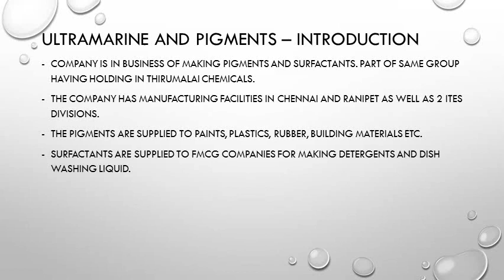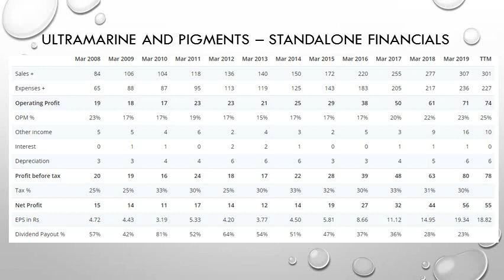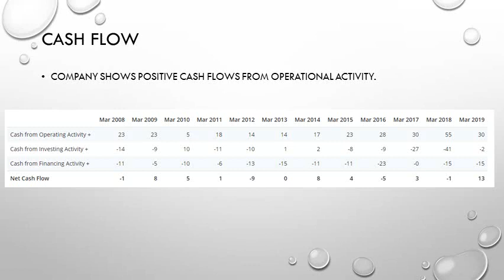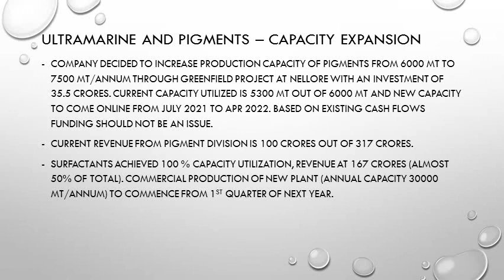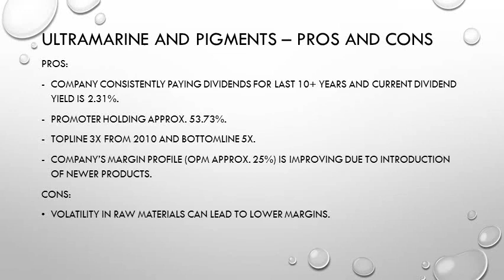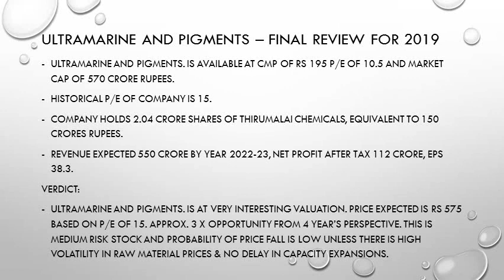Hindi 2019 - Ultramarine and Pigments 3x मल्टीबैगर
2019 3x मल्टीबैगर  – Ultramarine and pigments. सर्फैक्टेंट्स क्षमता में वृद्धि